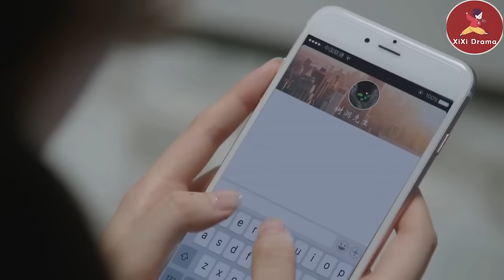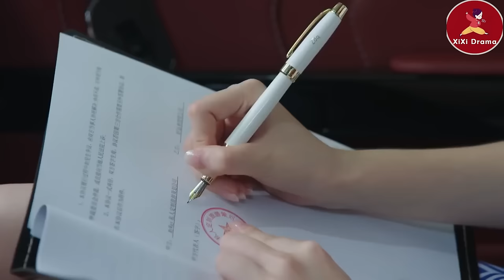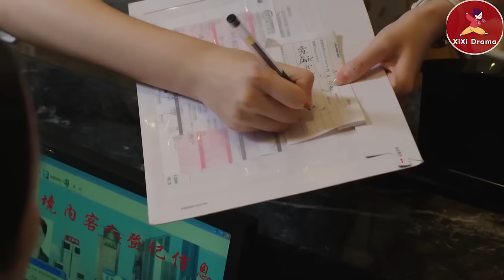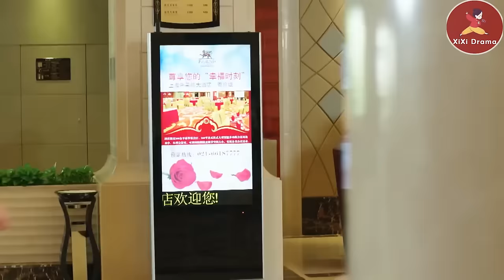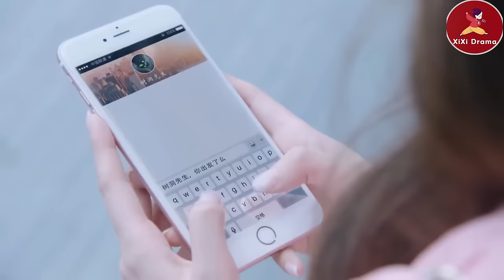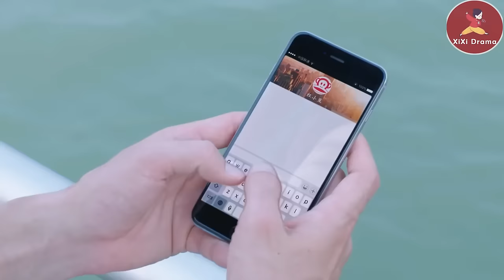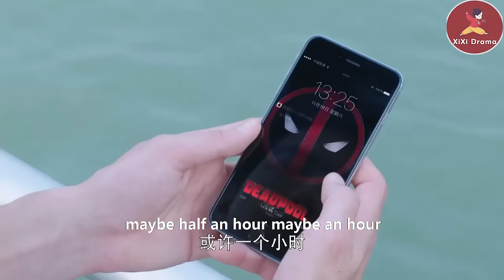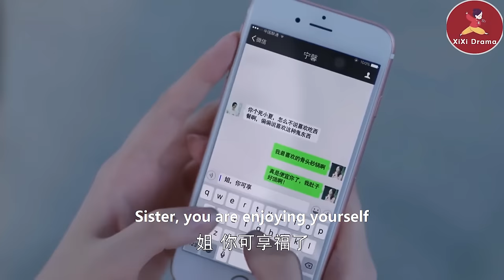【Full Movie】霸總花100萬都搞不定的大客戶，怎料灰姑娘一出馬，立馬輕鬆搞定！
💘FGDJ 6